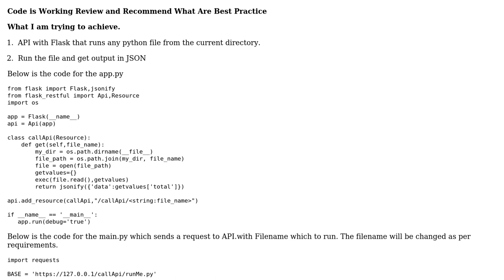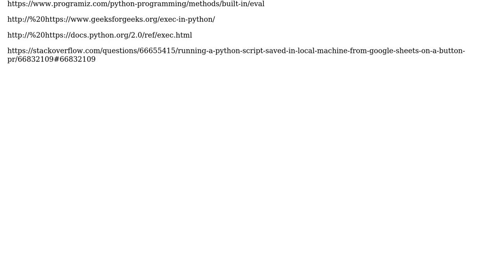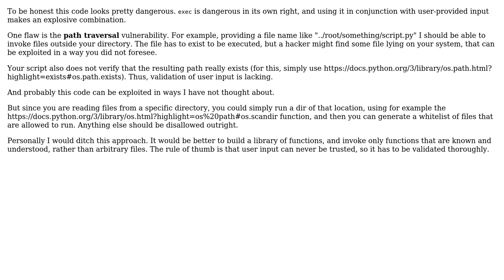Code Review: Run python File With get request flask API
With thanks & praise to God, and with thanks to the many people who have made this project possible! | Content (except music & images) licensed under CC BY-SA | Music | Images & others | With thanks to user Qureshi Owais user Anonymous and the Stack Exchange Network Trademarks are property of their respective owners. You are responsible for your own actions.